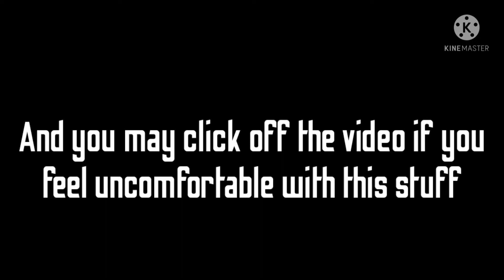I Wanna 'live' meme // Gacha Club // Tobot Oc // ⚠️TW⚠️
-It been awhile since I make a meme :')

💮Characters💮
-Vincent Char